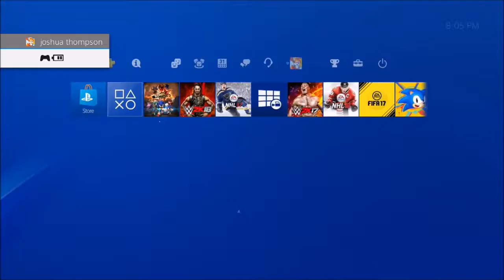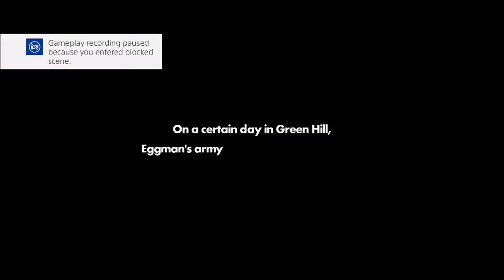sonic forces episode shadow part 2: illusion and confussion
this is seriously hurting my head...